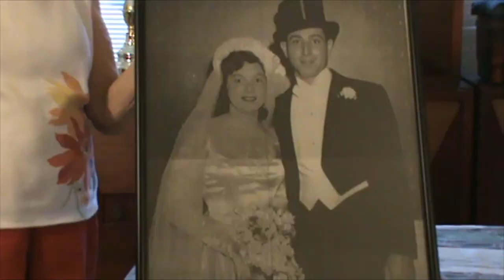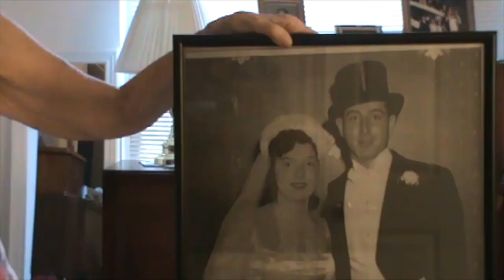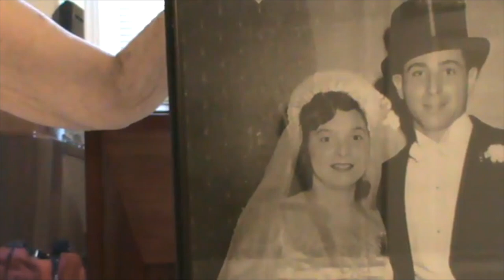Estelle Fructman Oral History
Interviewer:  Lester Sharlach